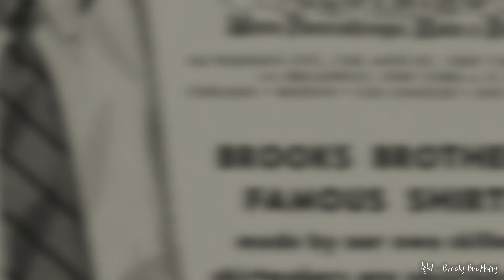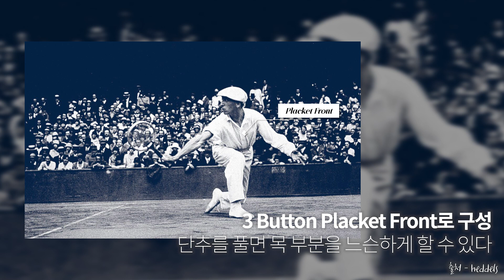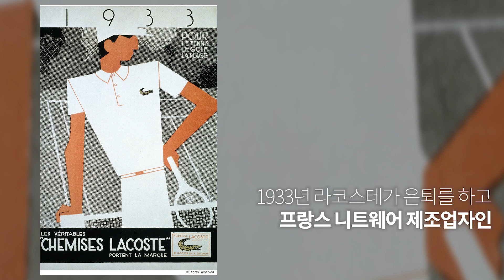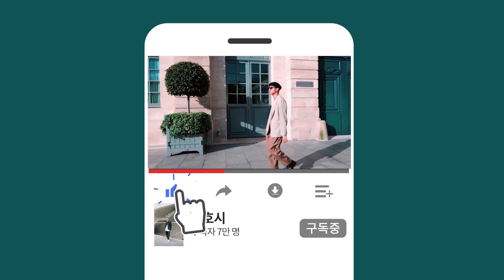👕 남자의 옷장에 '폴로 셔츠'가 필수인 이유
🌝 HOHOSI SNS

🖐🏻 안녕하세요 호호시입니다:) 저는 건전한 댓글 문화를 지향합니다. 제 채널의 모든 컨텐츠는 제 주관적인 내용이 들어가 있습니다. 여러 사람들이 볼 수 있는 소중한 공간이기 때문에 비교하는 내용, 지나친 비방, 욕설, 악플은 삭제 조치가 이루어질 수 있습니다. 또한 제가 삭제를 하지 않아도, 유튜브 자체에서 자동적으로 삭제되는 경우도 있으니 참고 부탁드립니다:)